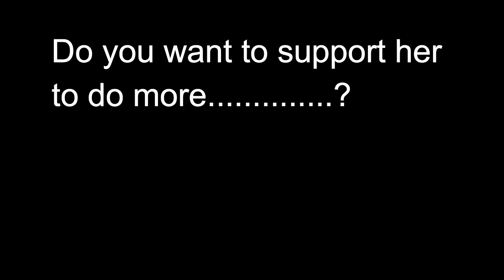Duck Egg Malai Kari Village Style // Haser Dimer Malaikari // Best Egg Recipe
Viewers,
               As we know duck egg is a very good protein rich food. Today we are presenting a very delicious and healthy recipe by duck egg named "Duck Egg Malaikari" totally in village style.

Your Lovable
Kriskna